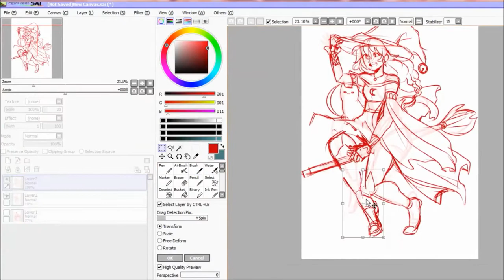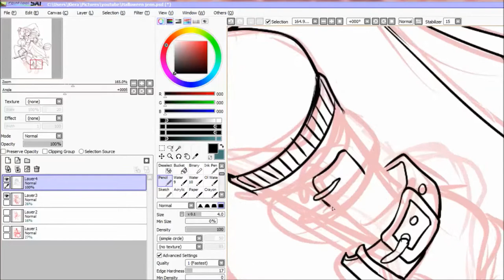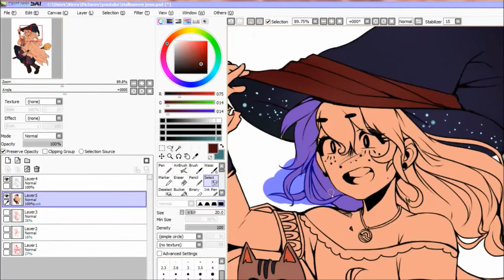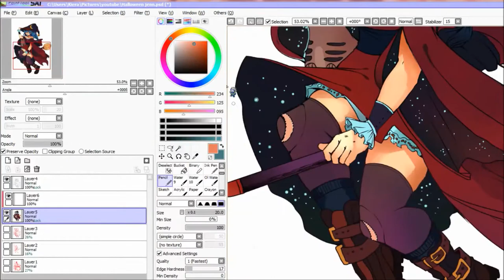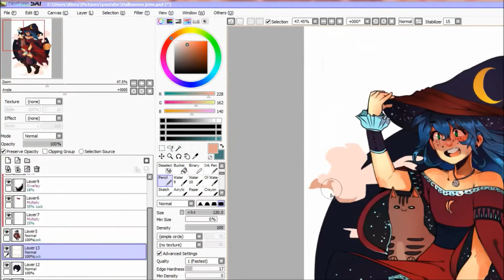Witch Jenn| SPEEDPAINT| HAPPY HALLOWEEK!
Happy Hallowen! I hope to get another spooky video out by halloween but until then enjoy this speedpaint :3 Feel free to request ideas for a spooky video!
Finished Piece:
Tablet: Wacom Bamboo pen and touch
Program: Paint Tool Sai
Elapsed time: 2 hours
Edited in: Windows Movie Maker
Read my Comic, Knight Fall on DeviantART or Tapastic!

In This video I'll be examples of fusion or fighting from several shows, these are examples to demonstrate things is to the viewers, and therefore are educational, and protected under "fair use."